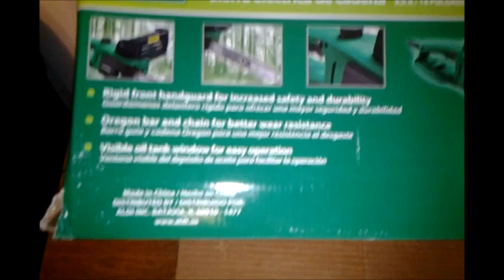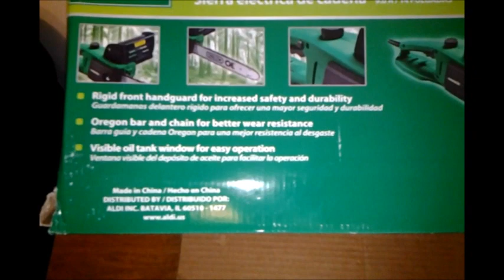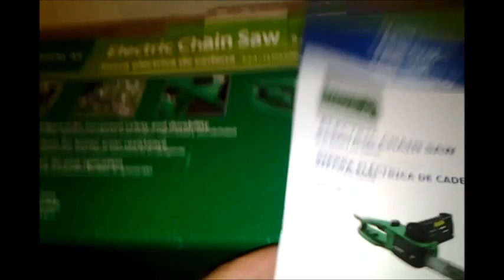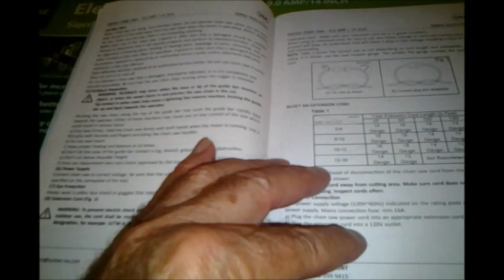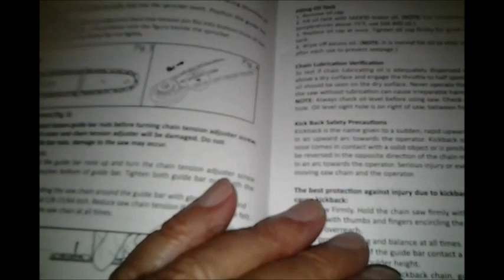GARDENLINE 14 " ELECTRIC CHAIN SAW REVIEW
I review my purchase of a Gardenline 14" Electric Chain Saw, from Aldis.
Here is a great review of it from a Slick Deals site:
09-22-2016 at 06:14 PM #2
I purchased one last fall and have used it to cut six 12" trees and about ten 4-5" trees without any problem. If you use it correctly it has as much power as a gas saw of similar size. The key to getting full power from this saw is to use a heavy duty cord with at least 14 gauge wire for distances of 75 feet or less. If you go longer than that you need to use 12 gauge wire cord! I have used this saw on 175 feet of 12 gauge cord without issue. My neighbors with gas saws are amazed at the power this saw has cutting a tree as fast as theirs for a fraction of the price.
If you only need a saw occasionally like me and are close to an outlet then this is a great deal.nodwoot